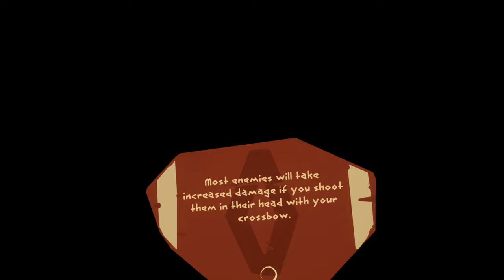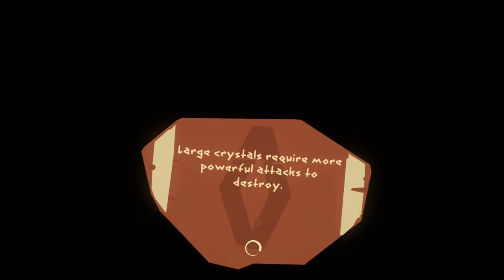Weasel Plays: Journey of the Gods Part 5 (Oculus Rift S)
We canoe down a river in search of a holy man who has been imprisoned by moon beasts. Just when we think that the day is saved, chaos ensues.